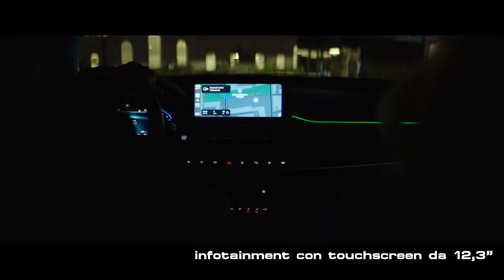DR 5.0 Concessionaria Youdrive